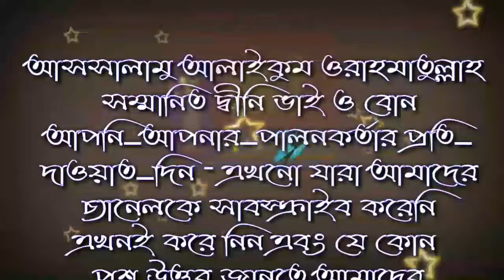সো সেজদা দেওয়ার পদ্ধতি কি শায়েখ রবিউল ইসলাম জাগর পাড়া / jagarpara /islamic video al hadish